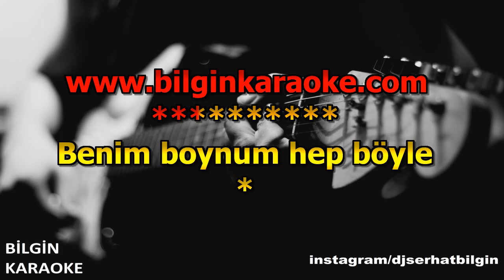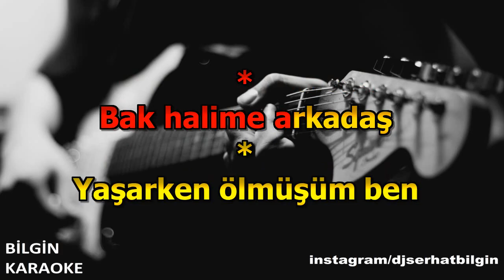Orhan Gencebay - Sen de Bizdensin Plak (Karaoke) Orjinal Stüdyo